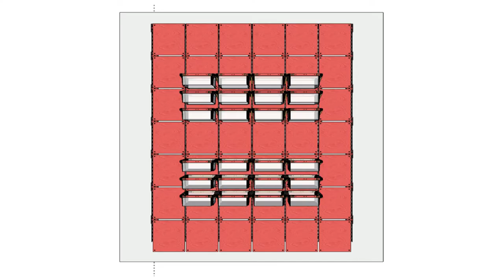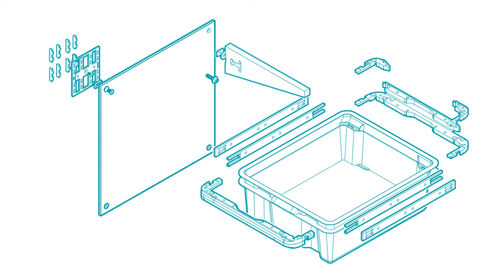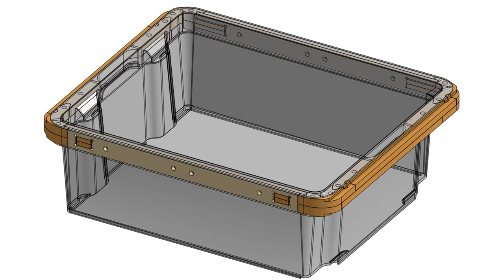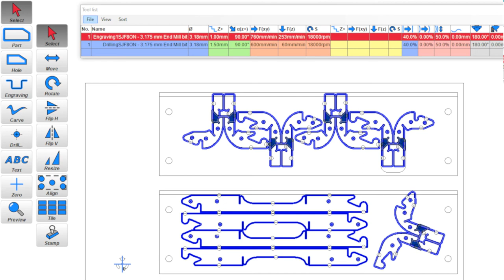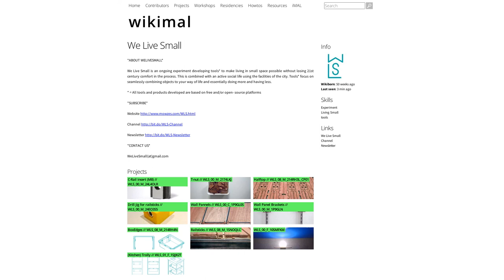⌂ WeLiveSmall - DEM || Publication - Localisme iMAL - Pecha Kucha